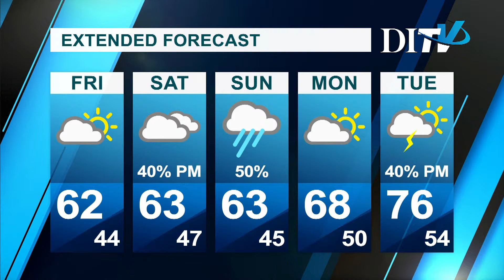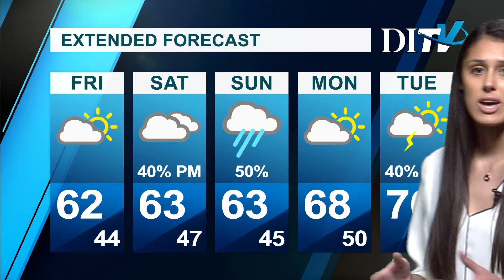DITV Weather: Thursday, May 9th, 2019